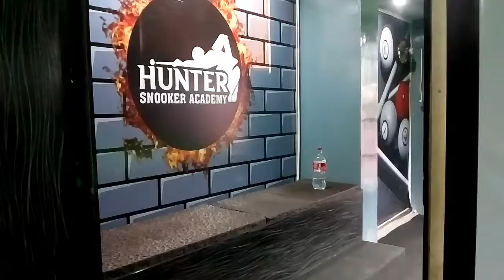Hunter Snooker Academy ll Visit ll Snooker Magazine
Hamza Akbar VS Asif Toba ll Grand Finale